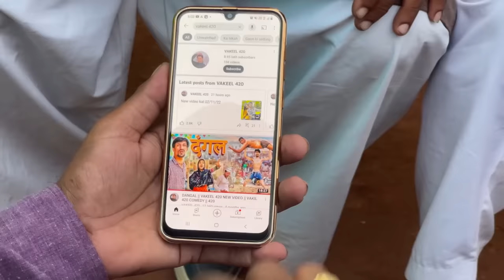बुलेट चाहरी😂😀😜 || Bullet Chahri || Vakeel 420 || Vakil 420 New Video || Babba 420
Hello Friends The characters in this video are characters.
There is no specific subject or organization of this video. This video game is entertaining. Not related to any particular person. This video is in the form of an incident occurring in the particular situation being broadcast.

ACTORS~Vakeel 420' Haseena' Chawal 420' anwar'salman'sam khan'babba 420'fusfusi'
Scriptman= VAKEEL 420
Director = Vakeel 420
EDITOR= VAKEEL 420 & MOHSEEN SIDDIQE
THUMBNAIL= ANSUL

bullet chahri
bullet wali dulhan
shadi comedy
vakil420 new video
vakeel 420